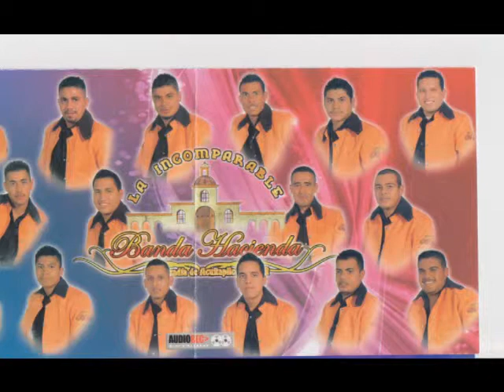Incomparable Banda Hacienda - Voy A Conquistarte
Buena Musica Nayarit